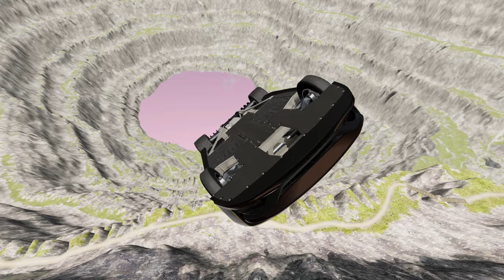Cars vs Leap of Death in BeamNG.drive: Epic Collision Showdown! #894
Welcome to the ultimate car crash showdown in the world of BeamNG.drive! Get ready to witness an epic collision between cars and the infamous "Leap of Death" obstacle. This adrenaline-fueled event will leave you on the edge of your seat as these powerful machines battle it out for survival.

In this heart-pumping video, we bring you the most intense and jaw-dropping crashes you've ever seen. Watch as these cars push their limits and take on the ultimate challenge of navigating through the treacherous Leap of Death. With its steep incline and dangerous drops, this obstacle will push these vehicles to their breaking point.

Join us as we showcase the power and durability of these cars in an epic showdown of speed, skill, and strength. From high-speed collisions to insane flips and spins, this video will keep you captivated from start to finish. You'll witness the incredible damage and destruction these cars endure as they try to conquer the Leap of Death.

But that's not all, as this video is not just about the crashes, it's also about the incredible graphics and realistic physics of BeamNG.drive. Every detail of these cars and the environment is meticulously crafted to deliver a truly immersive experience. With realistic damage and physics simulations, you'll feel like you're watching a real-life crash.

So buckle up and get ready for the ultimate Cars vs Leap of Death showdown in BeamNG.drive! This is a must-watch for all car enthusiasts and adrenaline junkies out there. Don't miss out on this epic collision showdown that will leave you in awe. Hit the play button now and let the action begin!